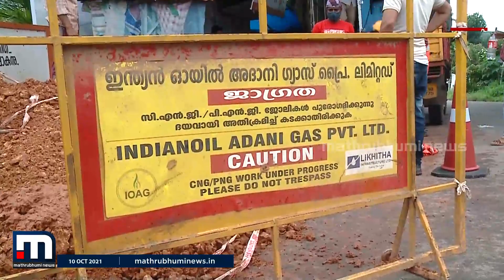ഗ്യാസ് പൈപ്പ് ലൈൻ പാചകവാതക വിതരണം ഇഴയുന്നു | Gas Pipe Line | Adani Group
പൈപ്പ് ലൈൻ വഴിയുളള പാചകവാതക വിതരണം വേഗത്തിലാക്കാൻ വീടുകളിൽ പ്ലംബിങ് ജോലികൾ  നടത്തുകയാണ് വിതരണക്കാരായ ഇന്ത്യൻ ഓയിൽ  അദാനി ഗ്യാസ് പ്രൈവറ്റ് ലിമിറ്റഡ് .പൈപ്പ് ലൈനുകൾ യാഥാർഥ്യമായാൽ ഉടൻ കണക്ഷൻ നൽകും.

Happy viewing!